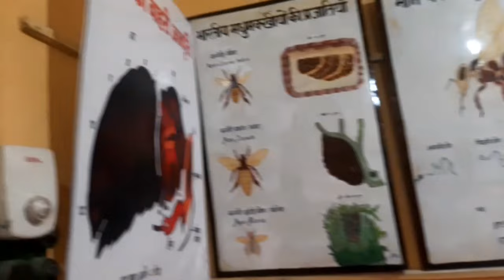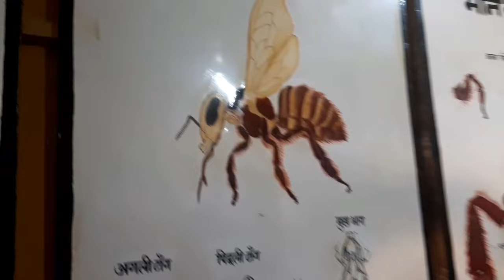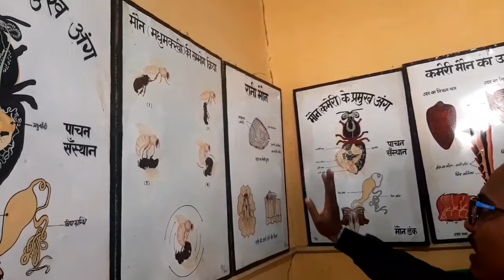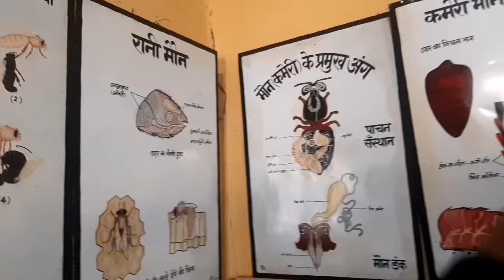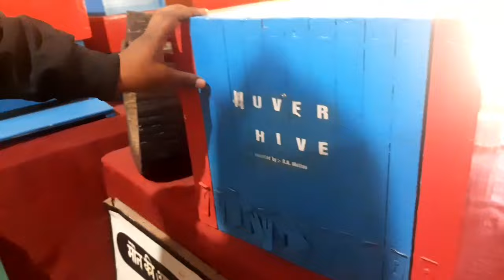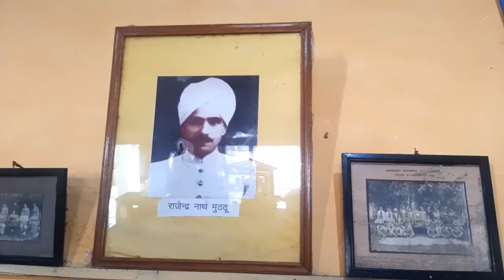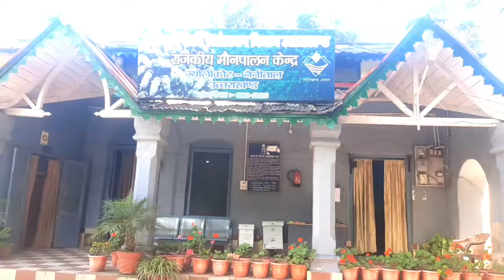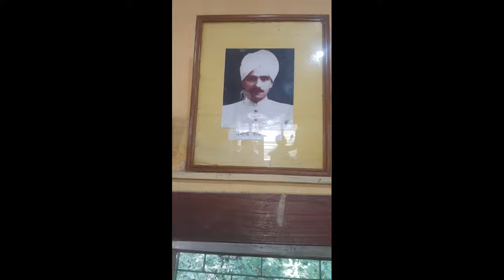मधुमक्खियां शहद कैसे बनाती हैं | Honey Bee Life Cycle | Honey Bee Museum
शहद_खाने के फायदे,
शहद_में_क्या_मिलाकर_चेहरे पर लगाएं ।
शहद_की_पहचान_कैसे करे
शहद_को_गर्म_पानी में पीने के फायदे

Asli shahad (sahad) ki pahchan kya hai.
madhumakkhi shahad kaise banati hai
how the Honey Bee make Honey
Honey making process by Honey Bee
Honey Bee Shahad(sahad) kaise banati hain

कार इंश्योरेंस खरीदने से पहले...!
जानिए महत्वपूर्ण फैक्ट...!!

*पावर बैंक का बेस्ट उपयोग कैसे करें...!